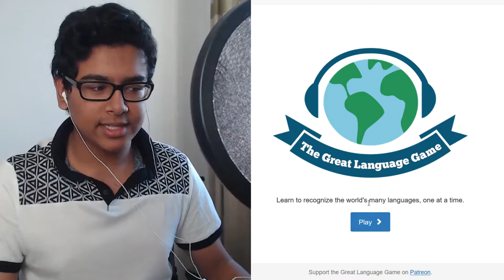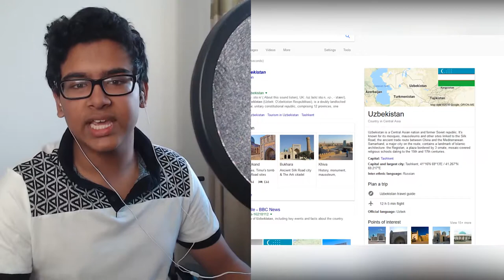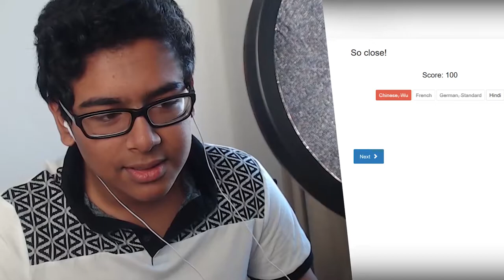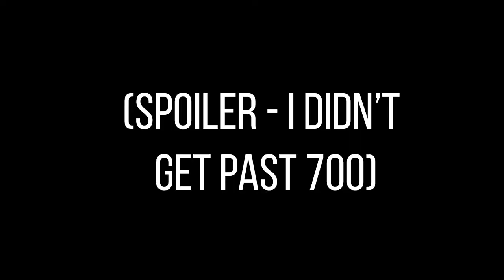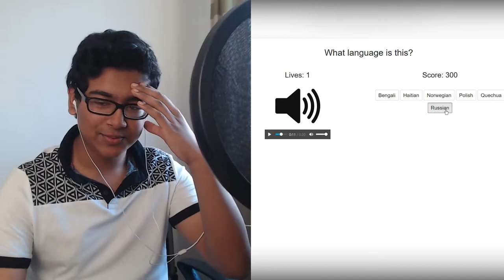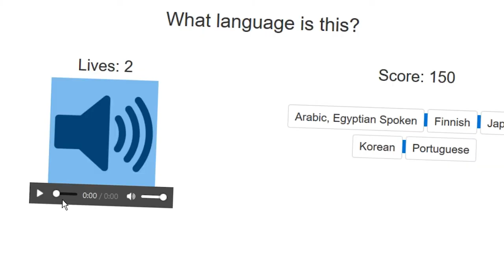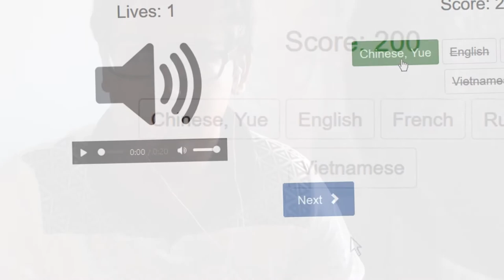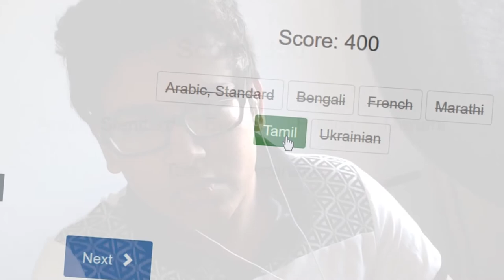The Great Language Game!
So here we are, playing The Great Language Game!

I hope you all enjoyed this video cause it was quite a lot of fun to play and took ages to edit perfectly.